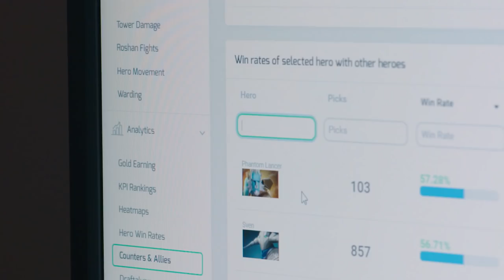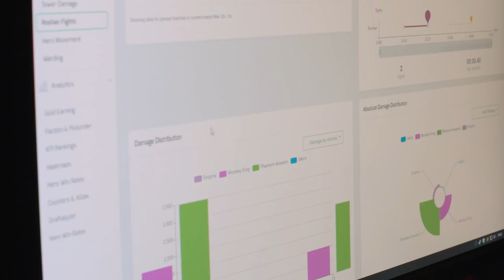Team Liquid x SAP - The Best Coaches Need the Best Tools | TL Dota2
Our work with SAP has always been focused on getting our players to the server with the best preparation possible. Efficiency is a major player here and the SAP tool gives our coaches a big leg up.